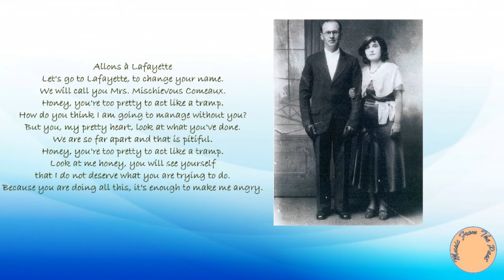Joe and Cleoma Falcon - Allons a Lafayette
Artist        Joe and Cleoma Falcon
Song         Allons a Lafayette